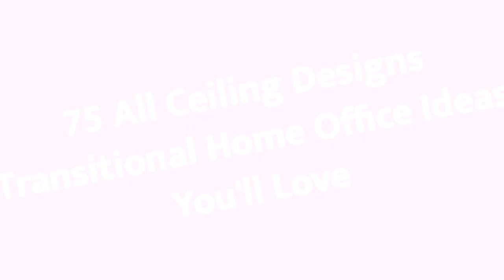75 All Ceiling Designs Transitional Home Office Design Ideas You'll Love 🔴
Browse pictures of transitional home offices. Discover inspiration for your transitional home office design with ideas for decor, storage and furniture.

0:00:00 - Intro
0:00:12 - All Ceiling Designs Transitional Home Office Design Ideas You'll Love: Inspirations 1 to 25
0:03:01 - All Ceiling Designs Transitional Home Office Design Ideas You'll Love: Inspirations 26 to 50
0:06:02 - All Ceiling Designs Transitional Home Office Design Ideas You'll Love: Inspirations 51 to 75